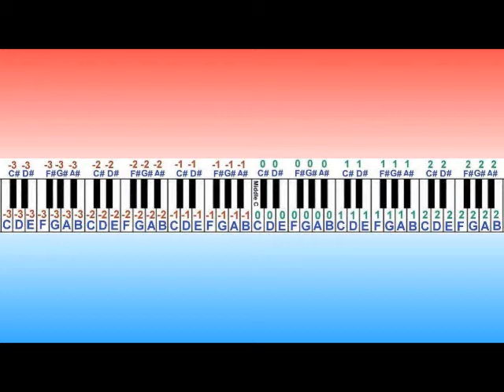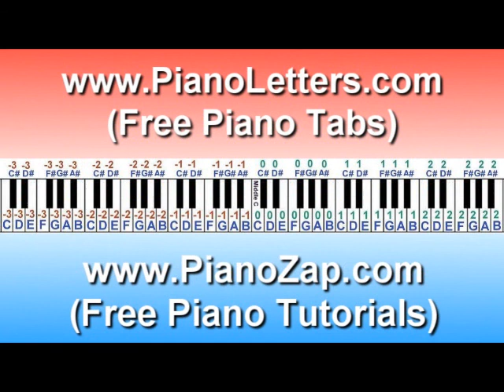Melanie Flona - Change The Records Piano Cover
Free Piano Lesson Lessons Tutorials Music Sheets Notes Version Sheets pianoletters chords tablature guitar sheet & Feat How To Play Bob b.o.b